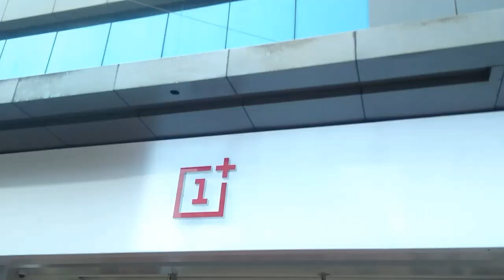SOUL MORTAL MEETUP/ THANE/HE CANCELLED MEETUP / MEETUP GONE WRONG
FOLLOW MY FRIEND (Kaustubh PAWAR)😁